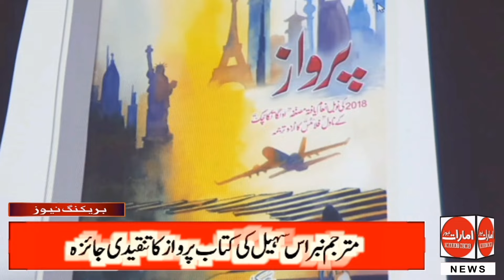Dubai. Critical analysis on the book Parwaz by Nibras Sohail.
دبئی ۔ پاکستان ایسوسی ایشن دبئی کے زیر اہتمام ایک معلوماتی ایونٹ کا انعقاد ۔
نوبل انعام یافتہ اولگا تگارچک کی کتاب پرواز کا تنقیدی جائزہ جس کا اردو ترجمہ
یو اے ای کی علمی ادبی شخصیت و ماہر تعلیم نبراس سہیل نے کیا ۔ تقریب میں شائقین ادب کے علاوہ ۔ مصنفین ۔ پبلشرز ۔شاعر حضرات ۔ صحافی اور علم دوست خواتین و حضرات کی شرکت ۔
 آن لائن مبصرین میں لاہور سے فرحت عباس شاہ  ۔جرمنی سے عاطف توقیر ۔ ڈنمارک سے صدف مرزا ۔ کینیڈا سے روبینہ فیصل ۔ملتان سے صائمہ ملک نے شرکت کی اور کتاب پر ماہرانہ تبصرہ سے نوازا ۔
جب کہ سہیل انجم نے اقتباسات پڑھے ۔
اعجاز شاہین نے میزبانی کے فرائض بخوبی سرانجام دیئے ۔
تقریب میں جن اہم۔شخصیات نے شرکت کی اور کتاب میں اپنی دلچسپی کا اظہار کیا ان میں ڈاکٹر رحمینہ ۔ڈاکٹر نور الصباء ۔ نئیر سروش ۔ محمد طحہ ۔سیما زیدی ۔ شہناز خانم ۔ حنا۔ صدف رضا ۔ سیما زیدی ۔ افشاں ۔عائشہ ۔ سعدیہ ۔ جہاں زیب مغل ۔ عاصم وردگ و دیگر شامل تھے ۔ شائقین ادب خواتین و حضرات نے کتاب پرواز پر تبصرے پیش کئے اور نبراس سہیل کی علمی خدمات کو خراج تحسین پیش کیا ۔